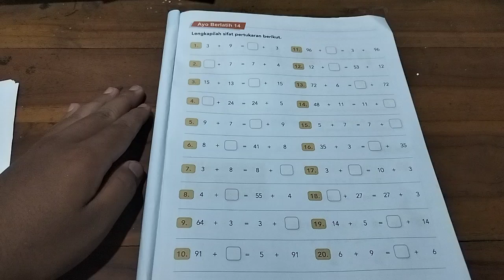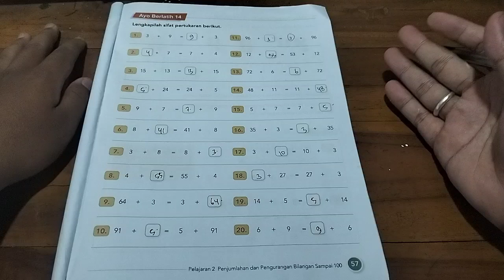lengkapilah sifat pertukaran berikut | ayo berlatih 14 halaman 57 kelas 3 kurikulum merdeka